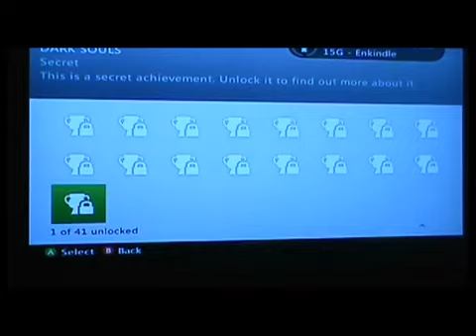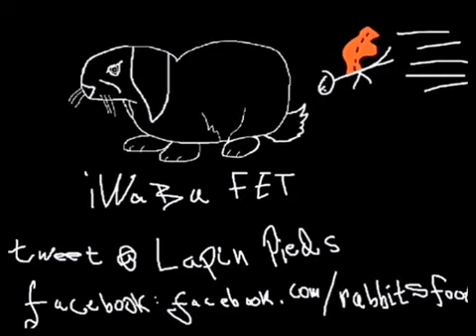Dark Souls Lets Play w iWaBa FET 2 First Boss Fight